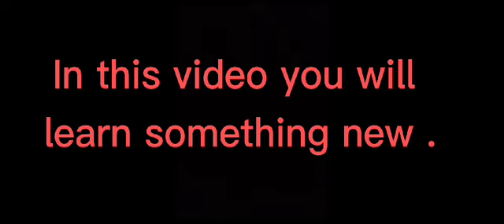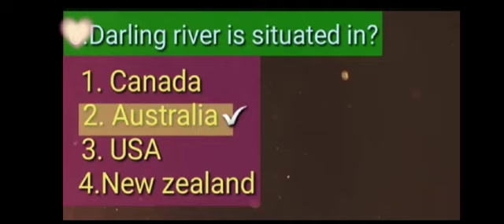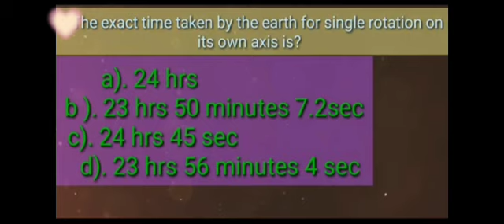Interesting MCQ,s for you 😍😍😀😁😀😍.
In this video you learn something new 👍😀😍😁.